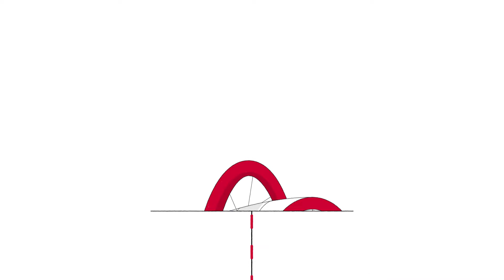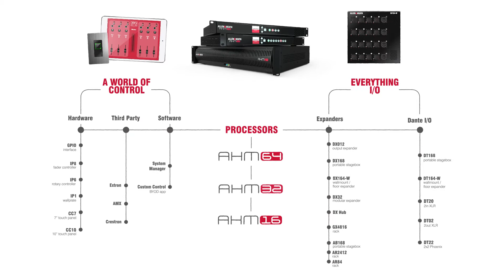AHM Series: Transforming Audio Installations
See how Allen & Heath's scalable range of install solutions can handle a range of applications, from the boardroom to the gym.